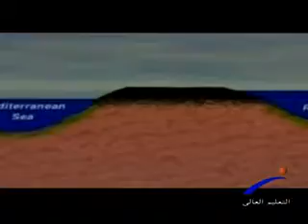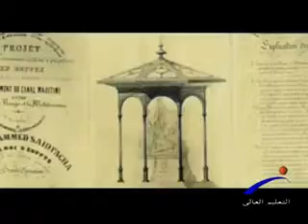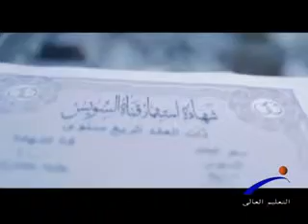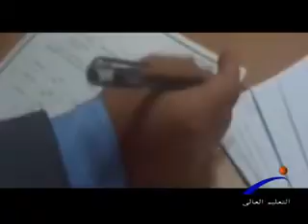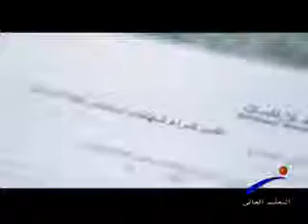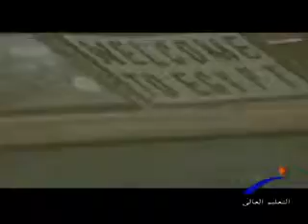من مصر - قناة السويس حلم له تاريخ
قناة النيل للتعليم العالى " برنامج من مصر " قناة السويس حلم له تاريخ ، إعداد / شرين صلاح & منى صلاح ، قرائة تعليق / عزة رمضان ، إخراج / مروة صبحى